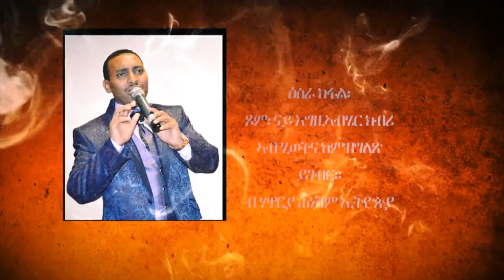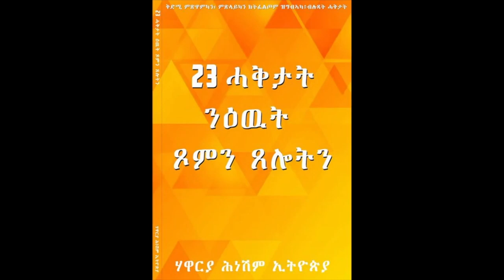ዕስራ ክፋል፡ ጾም፡ ናይ እግዚኣብሄር ክብሪ ኣብ ሂወትና ከምዝግለጽ ይገብር። ብ ሃዋርያ ሕነሽም ኢትዮጵያ